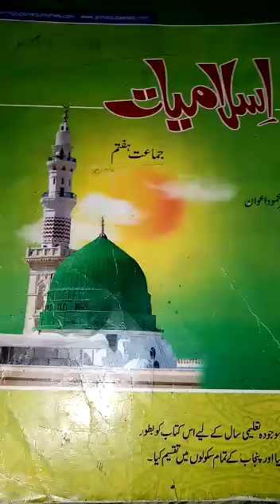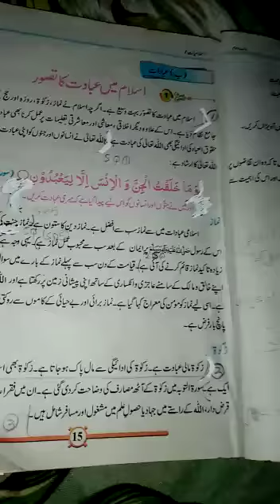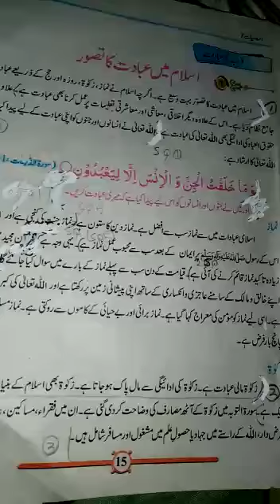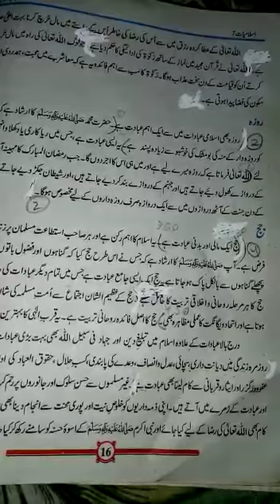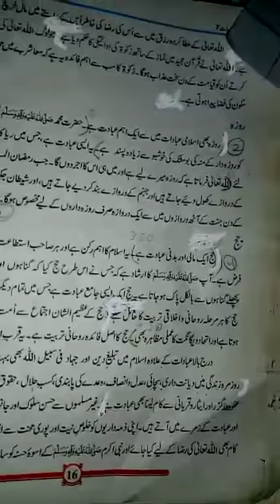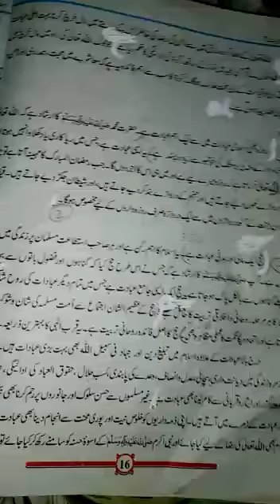Class 7 Islamiat Lecture 3